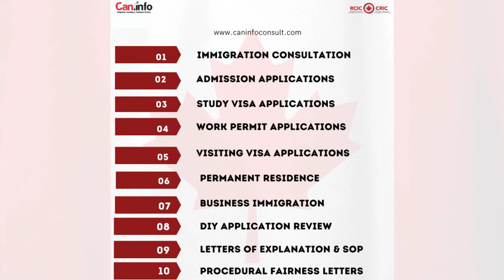Do not buy a condo in Canada